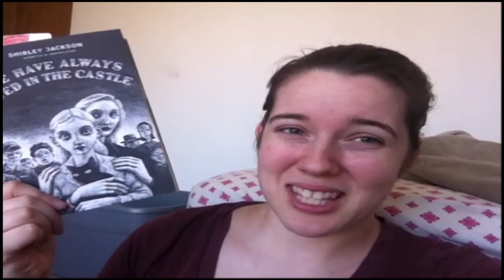Weekly Wrap Up and FridayReads [3.14.15]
Recent Reads:
-100 Bullets, vol 1
-Lagoon by Nnedi Okorafor
-Alif the Unseen by G. Willow Wilson *

Upcoming Reads:
-The Tennant of Wildfell Hall by Anne Bronte *